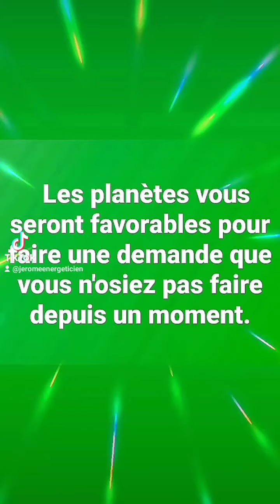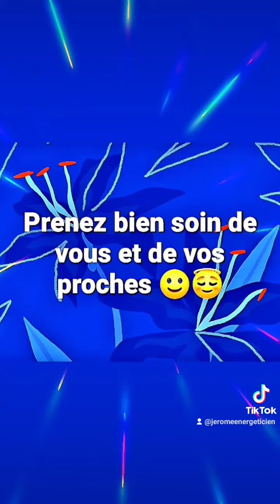♎ BALANCE du 20 au 26 sept 2021 ♎